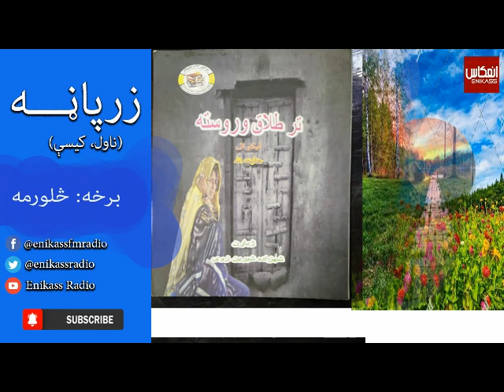تر طلاق وروسته